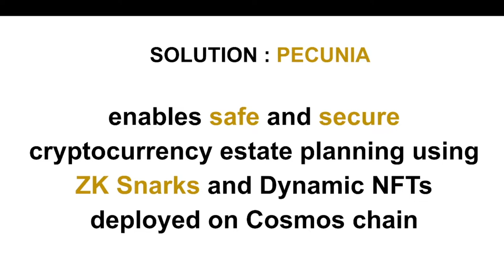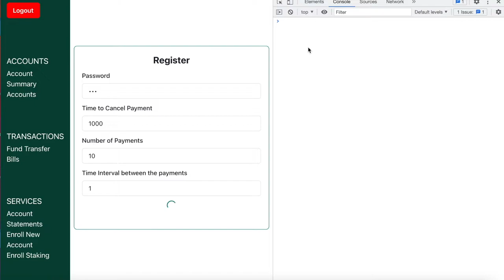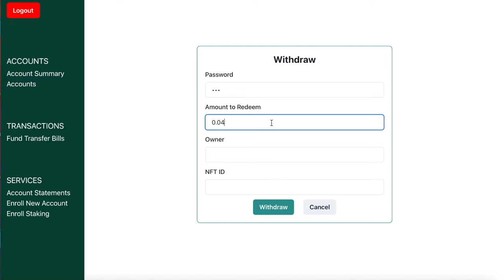PECUNIA ENABLES SECURE ESTATE PLANNING USING ZK SNARKS AND DYNAMIC NFTS FOR THE EVMOS HACKATHON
CRYPTO ESTATE PLANNING IN THE EVMOS BLOCKCHAIN